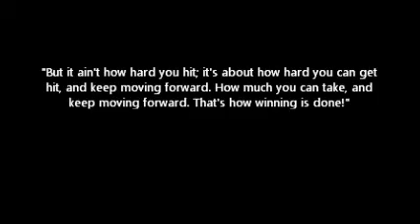A Philadelphia Love Story